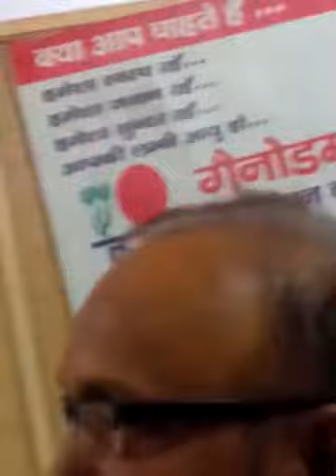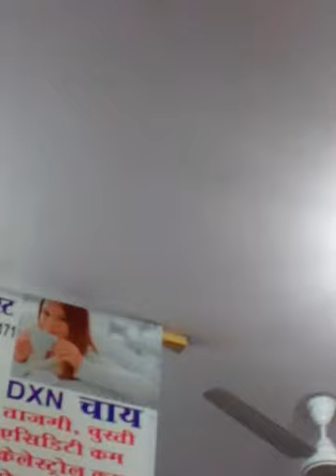Part 1 Suraj kund meeting 18 March 2018 by Dr rajvanshi suraj kund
Dxn meeting सूरज कुंड 18th 3rd March 2018 Dr rajvanshi द्वारा